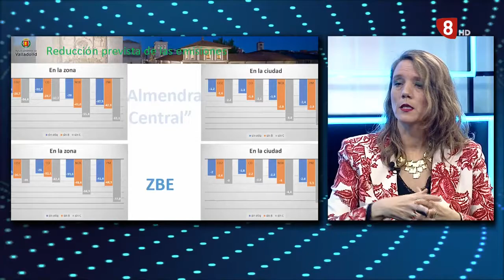Valladolid Despega | Entrevista a la Presidenta | Martes 15 de marzo de 2022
Valladolid Despega, espacio de CEOE Valladolid en la 8 CyLTV

En el último programa, la Presidenta, Ángela de Miguel, participó en una entrevista sobre asuntos de actualidad económica y empresarial.